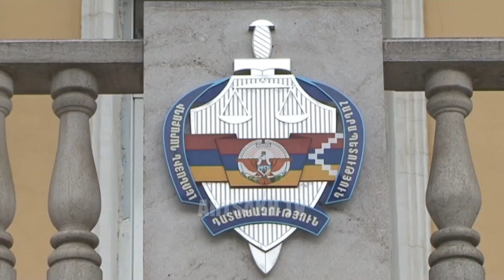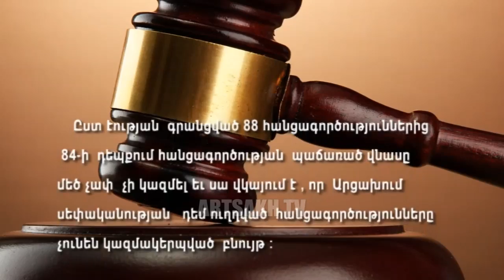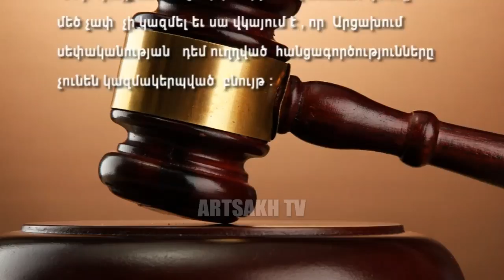ԻՄ ԻՐԱՎՈՒՆՔԸ 06.04.2017